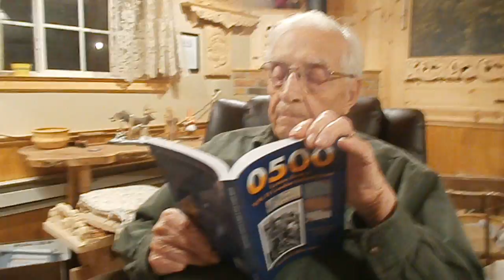0500 Letters From a WW 2 Combat Infantryman/ Verdi Gilbertson Squeezing the Krauts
0500 Letters From a WW 2 Combat Infantryman/ Verdi Gilbertson Squeezing the Krauts